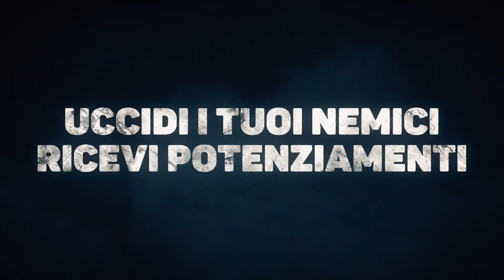Back 4 Blood - PVP - Trailer Ufficiale di Gameplay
Non perdere il trailer ufficiale di gameplay  che mostra la modalità competitiva PvP (giocatore contro giocatore) chiamata modalità Sciame.
BACK 4 BLOOD - DAL 12 OTTOBRE